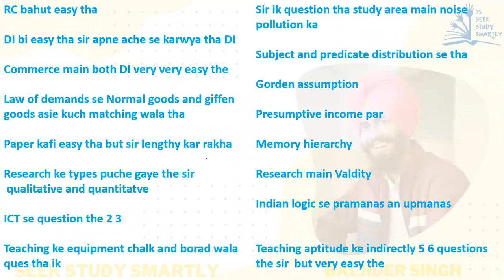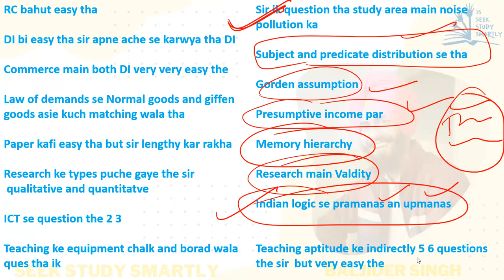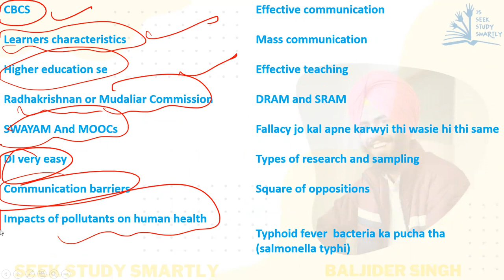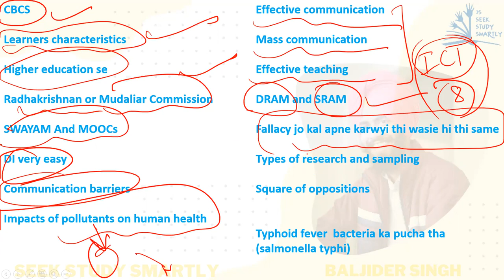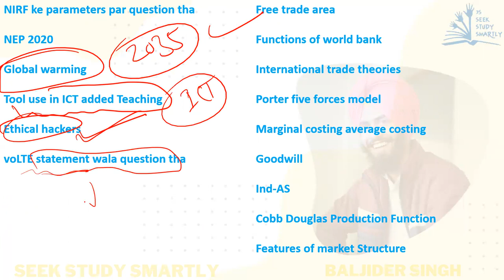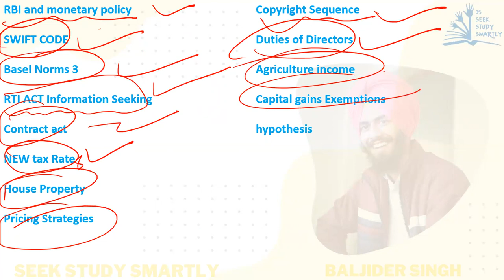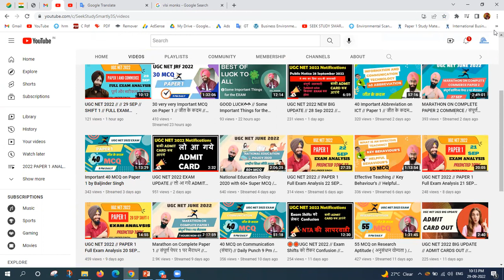UGC NET 2022 / 29 SEP / SHIFT 2 / FULL EXAM ANALYSIS / सम्पूर्णता और सटीकता के साथ / देखना मत भूलें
Keys:-
Ugc net 2022 free ugc classes, paper 2 commerce free classes,
paper 2 management free classes, jrf stratgy, ugc net exam stratgy